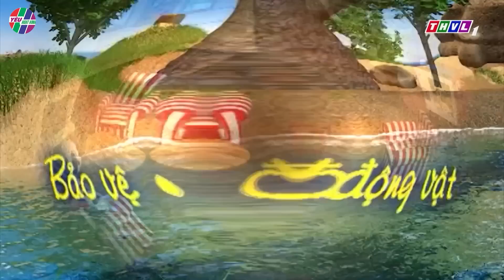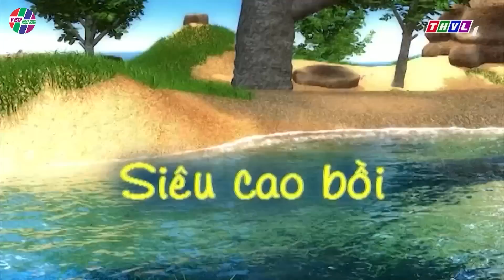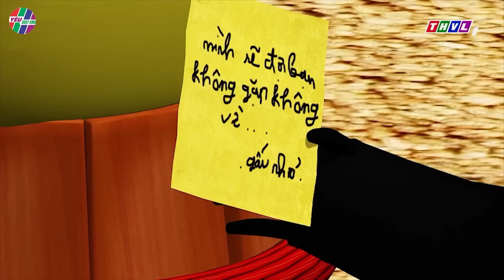CHUYỆN CỦA ĐỐM 2023 🐶 CUỘC CHIẾN GIỮA ĐỐM VÀ TAI TO | BÀI HỌC KỸ NĂNG SỐNG 😍 ĐỐM BỤNG BỰ TAI TO 2023